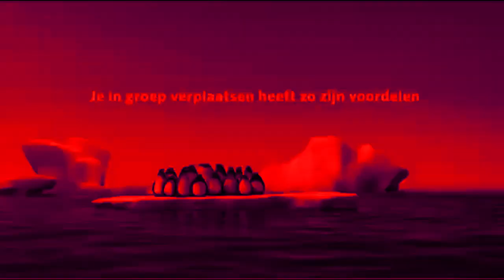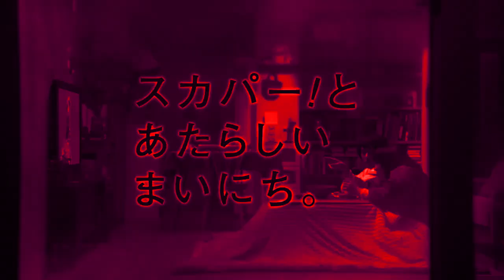JP and UK Commercial logos (Part 4) in R Major 2002